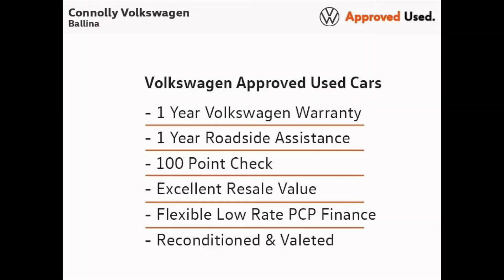201D21815 - 2020 Volkswagen Tiguan Allspace COMFORTLINE 2.0TDI M6F 150BHP 7...